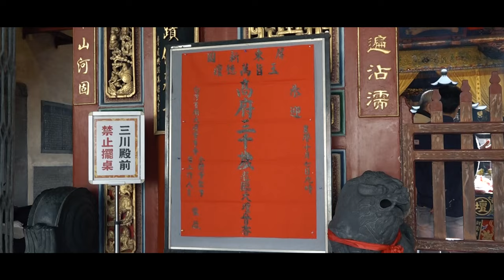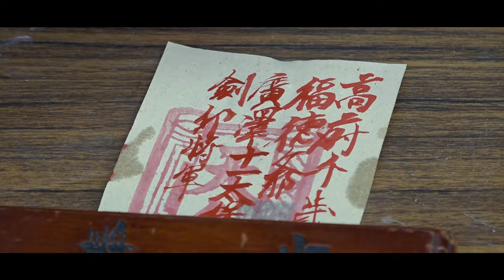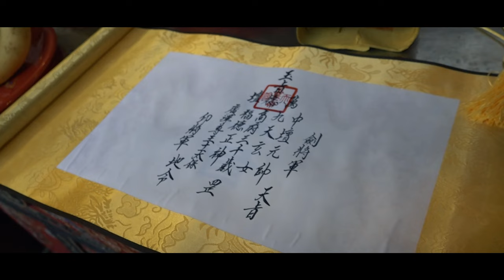屏東新園玉旨萬德壇高府三千歲及列位尊神往台南首廟天壇開光領旨大典片頭